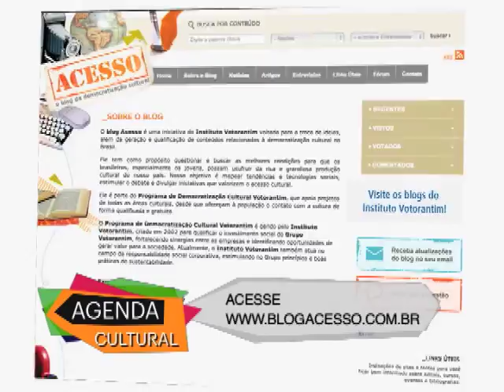AGENDA MEU EVENTO TEM ACESSO